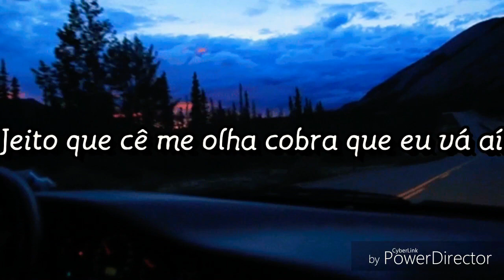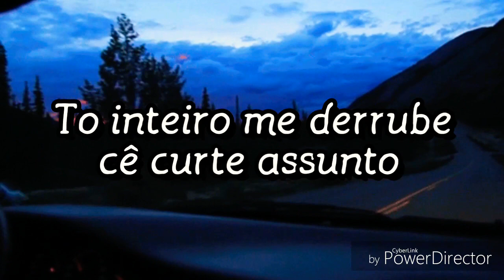Karma - 2B feat Drecoy - Letra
Obrigada pelos 100 inscritos😊😊😊❤❤❤
Comentem as músicas que vocês querem  que eu faça legenda ❤